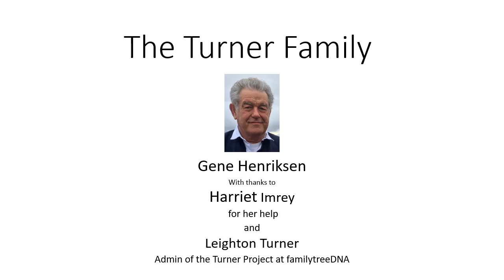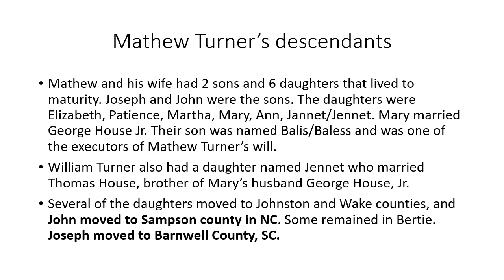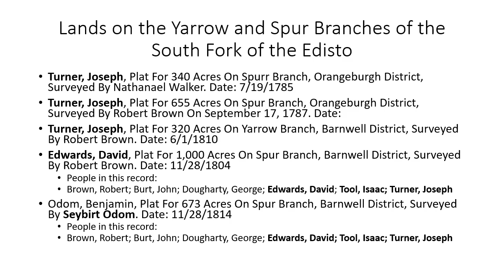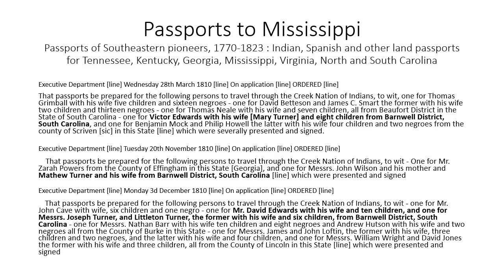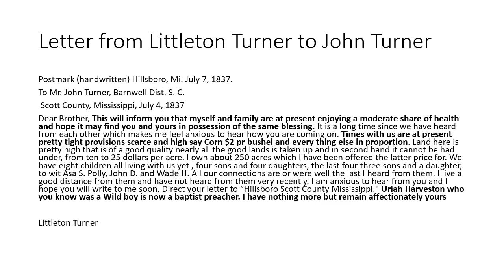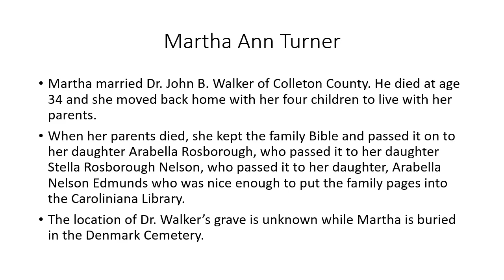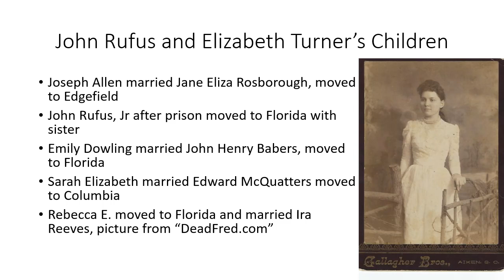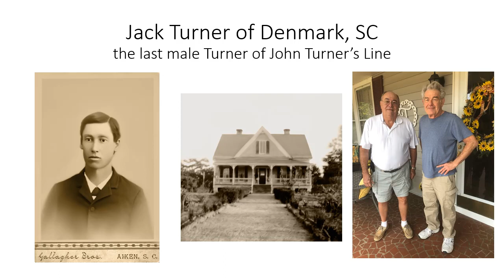Oktoberfest 2020: The Turner Family of Barnwell County (Gene Henriksen)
Oktoberfest 2020 Presentation: The Turners of Barnwell County and How they Got There: From Virginia to Barnwell County.  Premiered on October 10, 2020 at the Virtual Oktoberfest